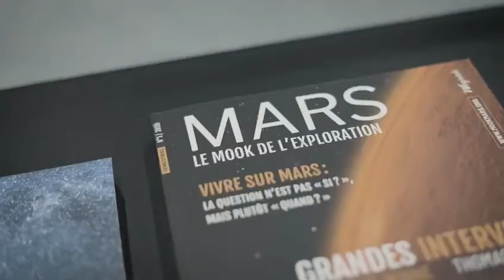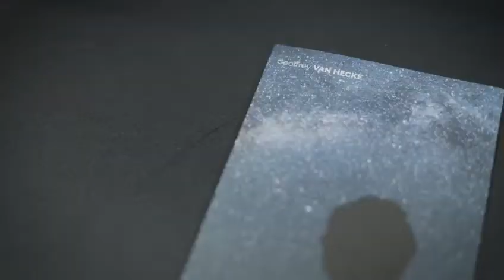Hors-série Expo Dubaï 2020 🇧🇪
Interview at Euro Space Center